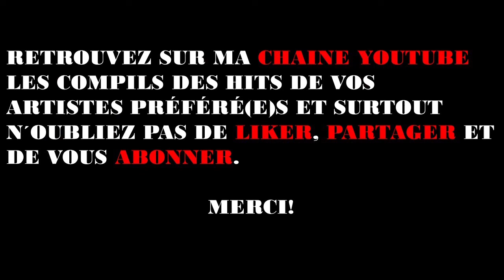Trailer Best Of Makossa décénnie 2000-2010 Vol.2/Samy Diko/Petit Pays/Grace Decca/Sergio Polo/Dinaly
Makossa camerounais les plus ambiancants.
mix meilleurs makossa nonstop
  1-  Mama Nguea la route Belle Famille
  2 - Ange Bagina Johny
  3 - Sergio Polo SOS
  4 - Benjy Mateke Boulot c´est boulot
  5 - Nono Flavy Mari cavaleur
  6 - Jacky Kingue Patou
  7 - Isaac Decca Bebe d´amour
  8 - Grace Decca Longue lam
  9 - Dinaly Décision
10 - Dina Bell
11 - Narcisse Nar6 pryze Eleganzia
12 - Eriko - Djomboss
13 -  Samy Diko Tout ira bien
14 -  Longue Longue Démander á dieu
15 - Petit Pays Rabba Rabbi Muna Yaoundé

Mix meilleurs anciens makossa 2022